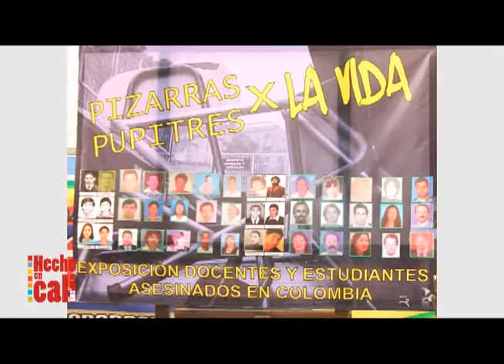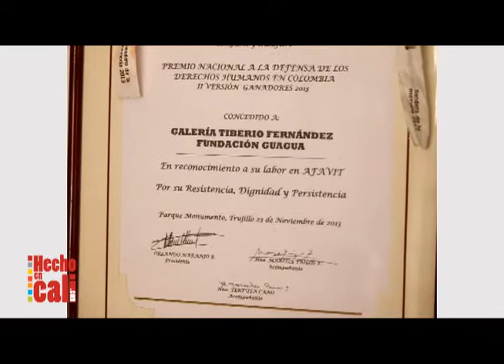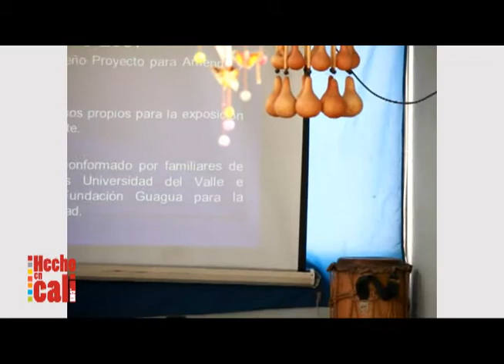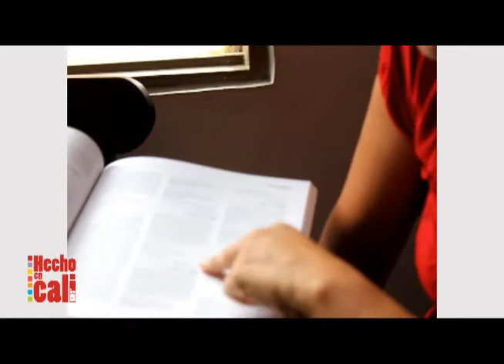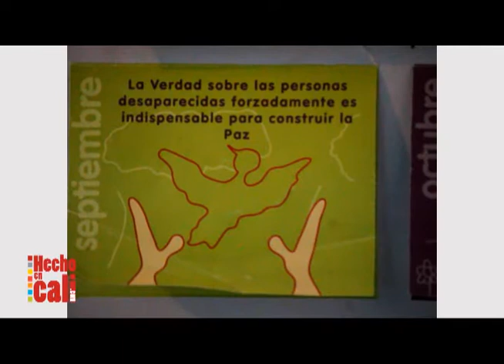Heroína de los DDHH en Cali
Segunda entrega de la serie ´Los Derechos Humanos y sus héroes´ Hoy conoceremos a Delia Caicedo, una joven que por más de 15 años se ha dedicado a proteger y visibilizar derechos fundamentales a través de la educación, el arte y la memoria.